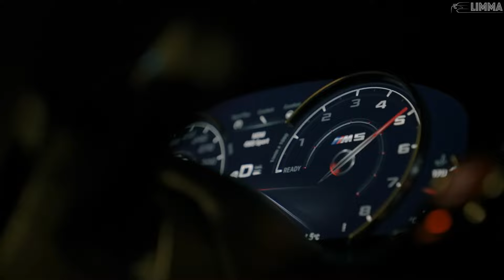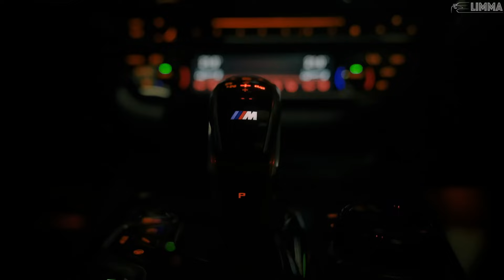Degede - Эмоджи (Премьера)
✔ По запросу сотрудничества и PR.